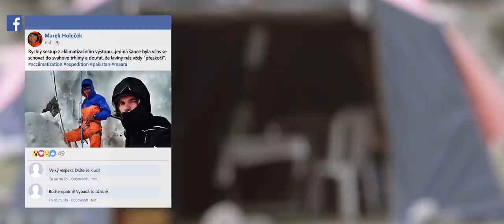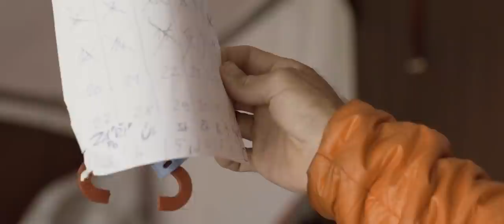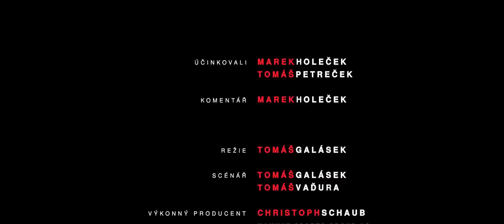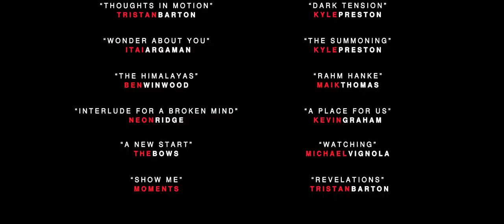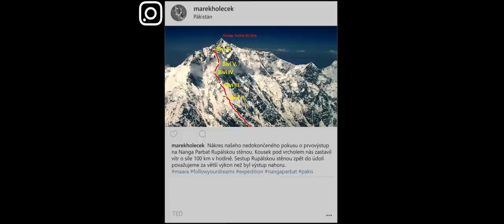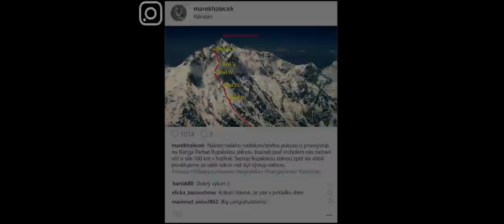NAKED MOUNTAIN full movie official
Naked Mountain

[CZ] Marek Holeček a Tomáš Petreček stanou tváří v tvář majestátní pákistánské osmitisícovce Nanga Parbat a pokusí se o prvovýstup v její legendární Rupálské stěně.

[EN] Marek Holeček and Tomáš Petreček are facing Nanga Parbat, a majestic Pakistani eight thousand mountain, and they are attempting a first ascent in its legendary Rupal Wall.

Rok výroby / Year of Production: 2019
Stopáž / Runtime: 30:08 min
Technologie / Technology: živá akce - dokumentární film / live action - documentary feature

OCENĚNÍ / AWARDS * Mezinárodní festival outdoorových filmů 2020, ČR - 2. místo / International Festival of Outdoor Films 2020, CZE - 2nd Prize

Námět a scénář / Written by: Tomáš Galásek, Tomáš Vaďura,
Kamera / Director of Photography: Tomáš Galásek
Střih / Edited by: Tomáš Vaďura
Zvuk / Sound Design: Jiří Hloušek
Účinkují / Cast: Marek Holeček, Tomáš Petreček
Produkce / Production: Veronika Göttlichová
Režie / Directed by: Tomáš Galásek